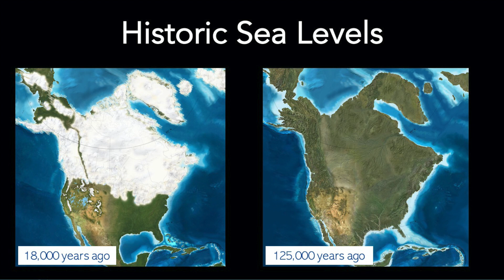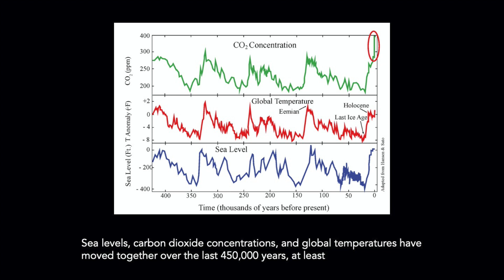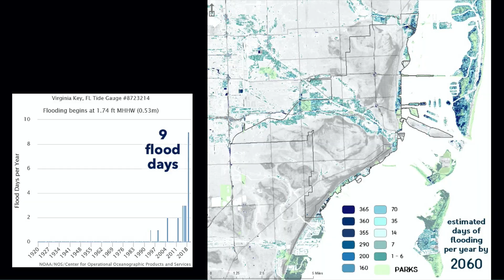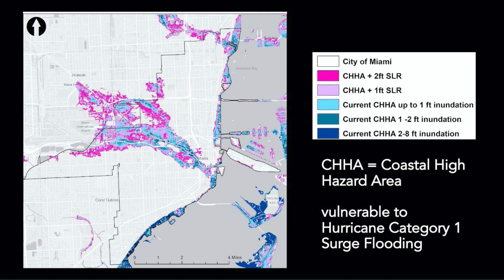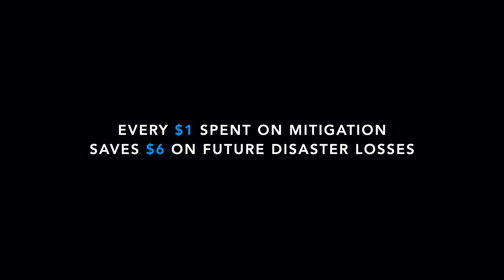Coming to terms with sea level rise | Keren Bolter | TEDxMiami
How do you feel when you think about sea level rise and our retreating coastlines? Climate scientist Dr. Keren Bolter shares possibilities for how to come to terms with it yourself and how to communicate risks in a productive way. Her maps show Miami’s fate... if we don’t take action. Keren Bolter is a sea level rise expert who leads initiatives with a focus on communication, action and data driven climate resilience. She has worked as a professor and as a planner in local government, giving her a unique range of perspectives. This talk was given at a TEDx event using the TED conference format but independently organized by a local community.